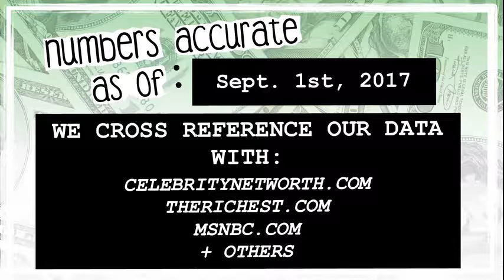WHO’S RICHER? - Billie Joe Armstrong or Pete Wentz? - Net Worth Revealed! (2017)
Who’s worth more? How much money do Billie Joe Armstrong of Green Day and Pete Wentz of Fall Out Boy have? We reveal their net worth and calculate the difference between the two!